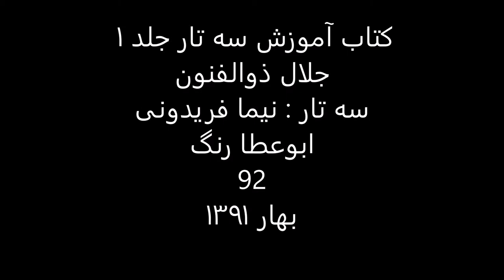کتاب آموزش سه تار 1 جلال ذوالفنون سه تار نیما فریدونی ابوعطا رنگ 92 بهار1391